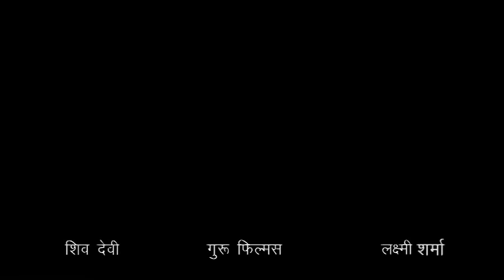बाँदा के तिंदवारी में ट्रक ने मारी टक्कर दो की मौत पांच घायल